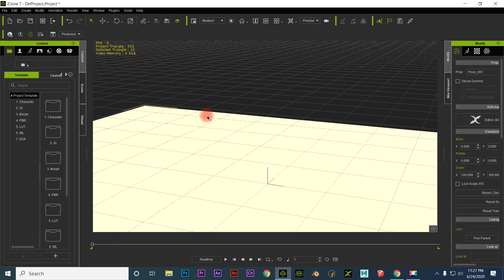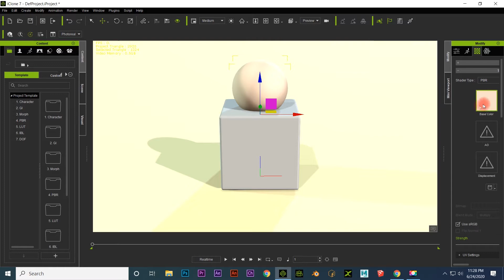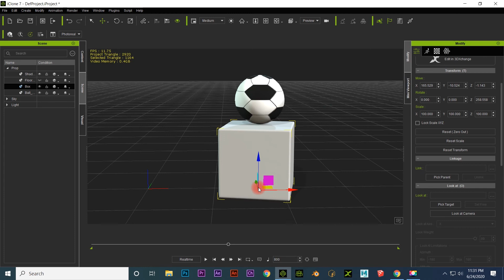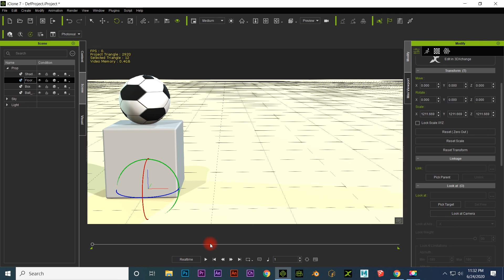iclone 7 Link & Attach Animation Tutorial Part -1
iclone 7 Link & Attach Animation Tutorial Part -1 2020